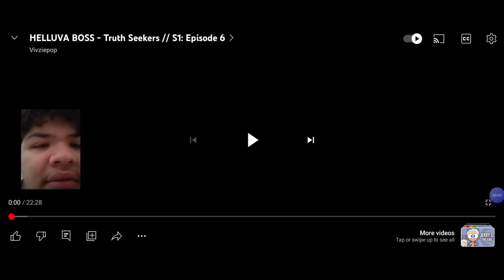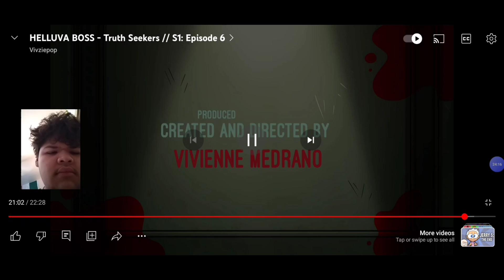Isaiah Reacts To Helluva boss Episode 6